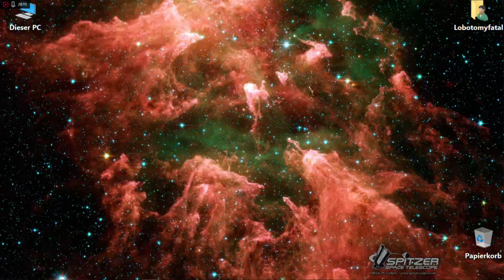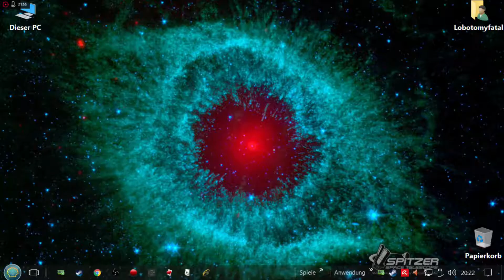Fishing Planet Folge 61 Finale de Kack ! 3 v 4